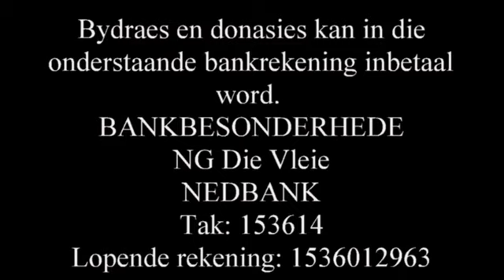Aanlyn Diens - 3 Oktober 2021